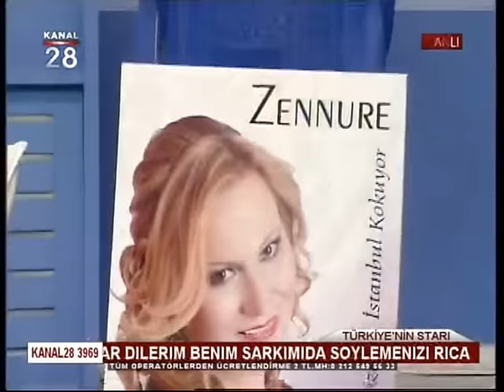KANAL 28 ZENNURE ÇAYLI KOÇ (TÜRKİYENİN STARI) 16.01.2017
22.00 da AVCI HAFRİYATIN sundugu kanal 28 de Türkiye'nin starı programında buluşalım siz değerli dostlarımı ekran başına bekliyorum sanatçılarımız Zennure Çaylı Koç MURAT CEYLAN VE ALİ GÜRSOY